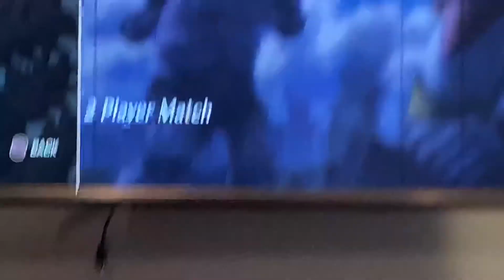Godzilla ps4 online match Run it is angirus